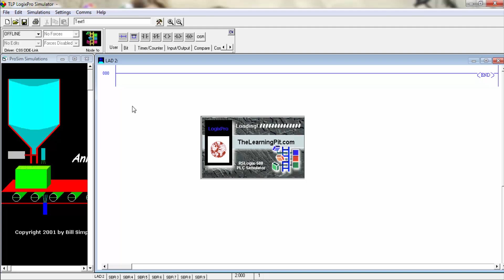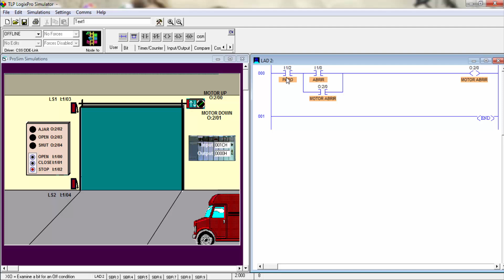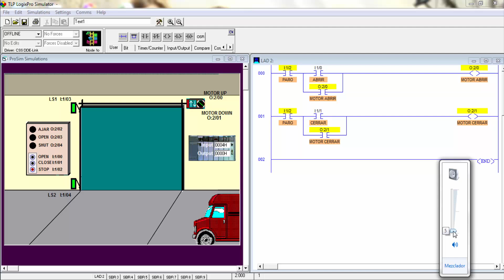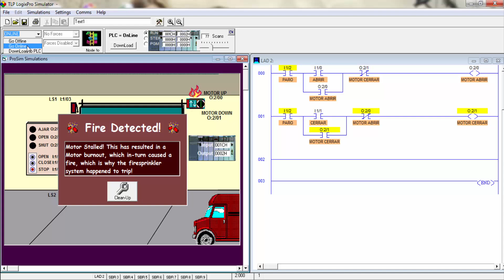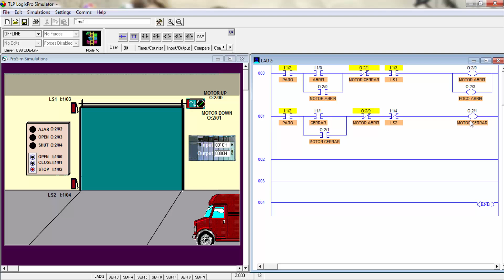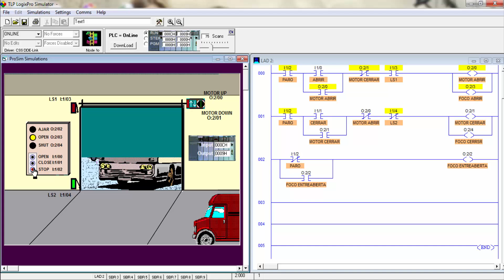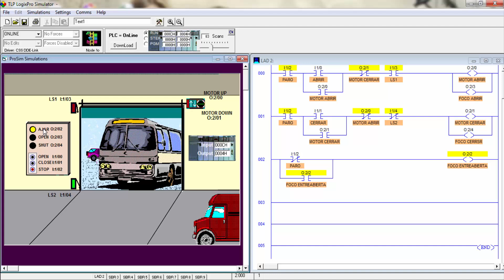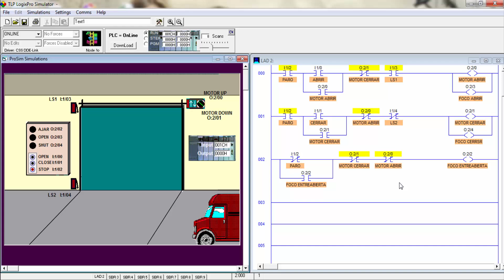Diagrama de Escalera Simulación Puerta de un Garaje en LogixPro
Visita mi tienda de productos de Amazon donde se encuentran todos dispositivos que he comprado y utilizo en los videos. click en el siguiente enlace:

El temario del curso Variadores para motores de AC lo puedes ver en el siguiente enlace.

Música y créditos

Nombre: In The Land of Rhinoplasty
Autor: Jingle Punks